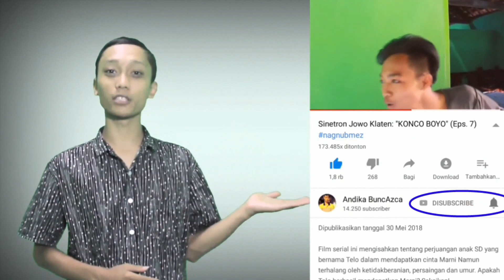Film Pendek SJK: "TRESNO SEKO ATI" - [sinetron jowo klaten]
Halo semuanya, selamat menonton video dari kami. Semoga suka yaa..

JADWAL UPLOAD SETIAP PAGI JAM 8
JENIS KONTEN:
- SENIN       : Vlog Bagas Diva
- SELASA:   : Film
- RABU        : Musik
- KAMIS      : SJK Vlog
- JUM'AT     : SJK Vlog
- SABTU      : Film
- MINGGU   : Konten Lain

INSTAGRAM PEMAIN SJK:
Midek      : @midek_nugek_sjk
Tomcat    : @tomcat_yoi25
Bagas      : @bagaskaraadhikusuma
Sekar       : @sekarayu.official_
Lilik          : @divarohanasakiya
Zian         : @zian_nan
Daniel      : @danielsahulika
Zain         : @zhaiin.ramadhani
Andika     : @buncazca
Nury         : @nurynawang
Paimo      : @denimandala
Wulan      : @_septiwulann.dr
Sheva      : @sheva_afrember
Kecus, Ozil & Okta

Saat ini Sinetron Jowo Klaten sedang fokus pada pembuatan film, musik, vlog dan komedi-komedi pendek. Kalian yang ingin berpartisipasi dengan grup SJK bisa main ke Basecamp kami.

ALAMAT KAMI:
Andika BuncAzca